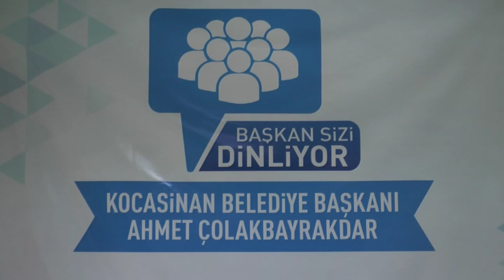08 12 2016 BAŞKAN ÇOLAKBAYRAKDAR MEVLANA’YI DİNLEDİ